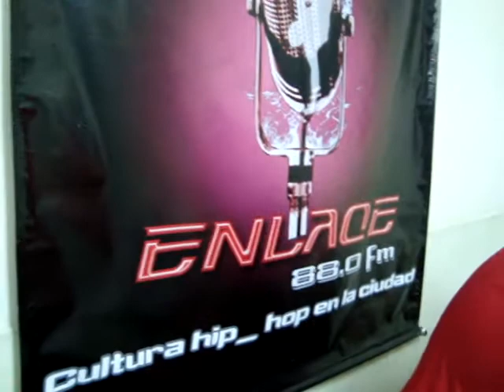DJ DMOE LIVE SESION EN ENLACE 88.0 FM 2